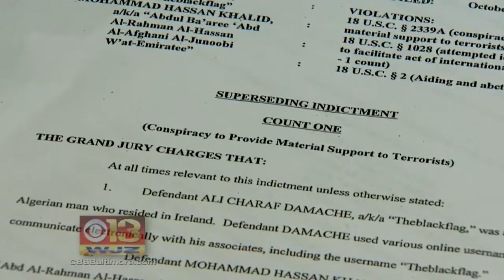ISIS-Inspired Attack In London Brings Concern In Maryland